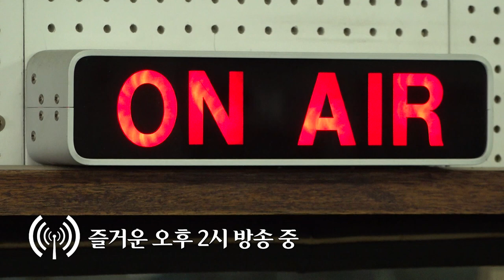[타임라인] 고사리 꺾기 좋은날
80노부부의 고사리 꺽기 좋은날
서로의 길을 잃지 않게 하는 고사리 짝꿍☆
4월 고사리로 맛있는 음식도 함께